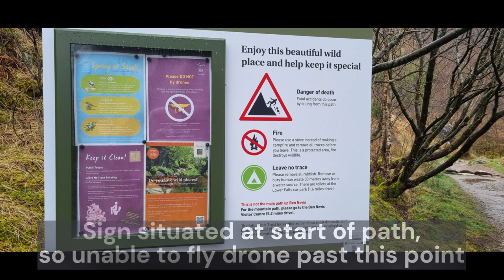Steall Falls as seen in Harry Potter Goblet of Fire and Glenfinnan Viaduct Hogwarts Express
Discover the Magic of Steall Falls and Glenfinnan Viaduct: Iconic Locations from Harry Potter

Nestled in the heart of the Scottish Highlands, Steall Falls and Glenfinnan Viaduct are not just natural wonders but also iconic filming locations from the beloved Harry Potter series. Featured prominently in "Harry Potter and the Goblet of Fire" and various scenes involving the Hogwarts Express, these sites offer an enchanting experience for fans and nature enthusiasts alike. This comprehensive guide will take you through the mesmerising journey of visiting these magical spots, with a special focus on the captivating views and the unforgettable experience of getting there.

Steall Falls: A Magical Waterfall from the Wizarding World
Steall Falls, located in Glen Nevis near Fort William, is Scotland's second-highest waterfall, cascading over 120 metres. Its majestic beauty and dramatic setting made it the perfect choice for the scene in "Harry Potter and the Goblet of Fire" where Harry faces off against the Hungarian Horntail dragon during the Triwizard Tournament.

Getting to Steall Falls
Your journey to Steall Falls begins with a scenic drive through the Scottish Highlands, offering panoramic views of rugged mountains, serene lochs, and verdant valleys. As you approach Glen Nevis, the landscape becomes even more breathtaking, with towering peaks and lush greenery enveloping you in nature's splendour.

The adventure continues with a hike through the Nevis Gorge. This well-marked trail is approximately 3.5 kilometres round trip and takes about 2-3 hours to complete. The path, although challenging at times with rocky and uneven terrain, rewards you with spectacular views and a sense of tranquil isolation. The sound of the river rushing alongside the trail adds to the enchanting atmosphere, making you feel as though you have stepped into another world.

The Experience of Steall Falls
As you emerge from the gorge, Steall Falls comes into view, a stunning ribbon of water cascading down the mountainside. The sight is nothing short of magical, and it's easy to see why it was chosen as a filming location for the Harry Potter series. The area around the falls is perfect for a picnic or simply to sit and soak in the beauty of the landscape.

The adventurous can cross the famous wire bridge near the base of the falls, adding an extra thrill to the visit. The bridge, although daunting, provides a unique vantage point of the falls and the surrounding glen. Whether you're a Harry Potter fan or a nature lover, the sense of awe and wonder you feel at Steall Falls is truly unforgettable.

Glenfinnan Viaduct: The Path of the Hogwarts Express
The Glenfinnan Viaduct, an architectural marvel completed in 1901, is famous worldwide thanks to its iconic scenes in the Harry Potter films. Located on the West Highland Line in Glenfinnan, it features prominently in scenes where the Hogwarts Express travels to and from Hogwarts School of Witchcraft and Wizardry.

The Journey to Glenfinnan Viaduct
Travelling to the Glenfinnan Viaduct is an adventure in itself. Many visitors choose to take the Jacobite Steam Train, often dubbed the "real Hogwarts Express," which runs from Fort William to Mallaig. This train journey is widely considered one of the greatest rail journeys in the world, offering stunning views of lochs, mountains, and charming villages.

As the train chugs along the tracks, you’ll pass through landscapes that seem almost otherworldly. The highlight of the journey, of course, is crossing the Glenfinnan Viaduct. The sight of the train curving gracefully over the viaduct, with the surrounding hills and the shimmering waters of Loch Shiel below, is a sight that will stay with you forever.

For those who prefer to drive, the Glenfinnan Viaduct is accessible via the A830 road from Fort William. The drive itself is a visual feast, with plenty of opportunities to stop and take in the views or explore nearby attractions such as the Glenfinnan Monument.

Experiencing the Glenfinnan Viaduct
Once at Glenfinnan, a short walk from the car park leads you to the viaduct viewpoint. The view from here is spectacular, especially when timed with the passing of the Jacobite Steam Train. The sight and sound of the steam train crossing the viaduct are sure to ignite the imagination of any Harry Potter fan.

For a closer look, the Viaduct Trail offers a moderate hike that takes you right up to the arches of the viaduct. This path provides different perspectives and is a fantastic way to appreciate the engineering feat and the natural beauty that surrounds it. The trail also offers views of Loch Shiel, another location featured in the Harry Potter films.

Views Along the Way: A Journey Through the Highlands
The journey to Steall Falls and Glenfinnan Viaduct is as enchanting as the destinations themselves. The Scottish Highlands are renowned for their dramatic scenery, and travelling through this region offers an endless parade of stunning vistas.